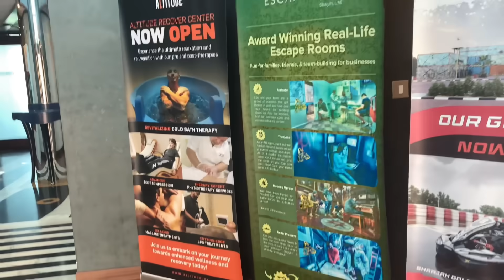Sharjah Golf & Shooting Club ​⁠@beinspiredwithmohsin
VLOGGING CAMERA: DJI ACTION 4 Adventure Combo BEST VLOGGING CAMERA GET Upto 10% CASH BACK USING MY NOON COUPON CODE MOHSIN AT noon.com ALL the noon express items LINK IS BELOW GO GET YOUR DJI ACTION 4 NOW AT noon.com and start your vlogging journey:).

Young, fun, and original, Namshi offers a totally unique online retail experience for the Middle East. Fashion-conscious, 20-something customers choose Namshi for its aspirational yet accessible product selection, huge choice of brands, and authentically urban aesthetic.
Born in 2011, Namshi has grown into a brand that champions digital innovation, has a fiercely independent spirit, and inspires its fashion-loving customer to experiment with their style. Its vast product mix includes exclusive in-house collections, sports & activewear, and globally-recognized brands, carefully curated for a style-obsessed following.

15 minutes from Dubai, Sharjah Golf and Shooting Club (SGSC) offers a premier one-stop venue for a vast range of recreational facilities both indoor & outdoor.

The Club opened its doors in November 2005, under the auspices of His Highness Dr. Sheikh Sultan Bin Mohammed Al Qassimi, Member of the Supreme Council and Ruler of Sharjah, and has been growing ever since.

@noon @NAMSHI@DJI